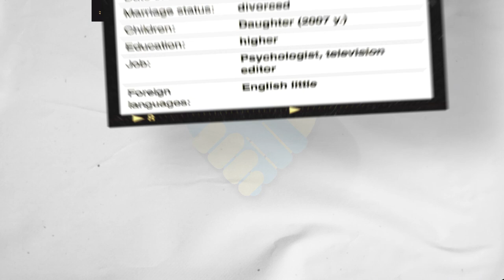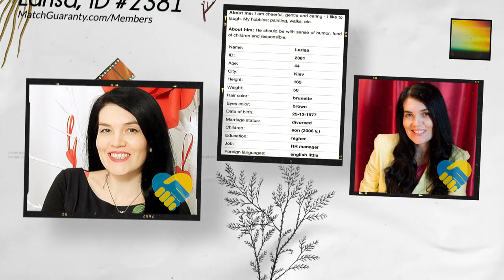Date Ukrainian Women (Age 44)